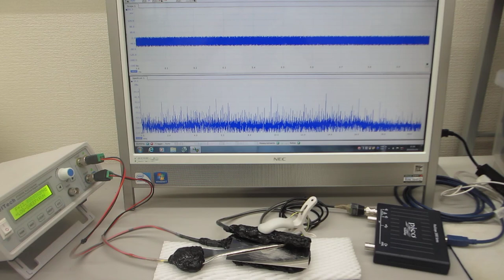超音波の伝搬制御実験（超音波の非線形解析データから、新しい超音波利用を導く）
各種部材・・・の組み合わせについて
複雑な音響特性（相互作用・・）を可能にします。

２台のファンクションジェネレータの利用技術